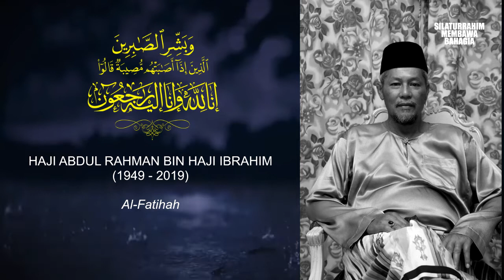HAR 2019 | Pesan Seorang Ayah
Semoga ayah tenang di sana, doa kami sentiasa menemai ayah di sana..

Ya Allah,
Engkau bersihkanlah segala dosanya seperti kain putih yang menyelimuti tubuhnya..

Aminn..